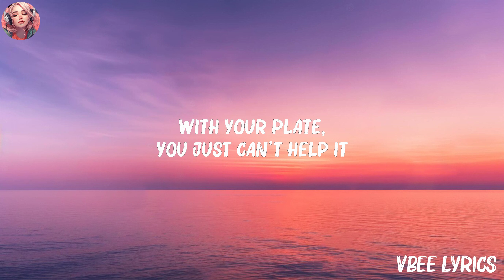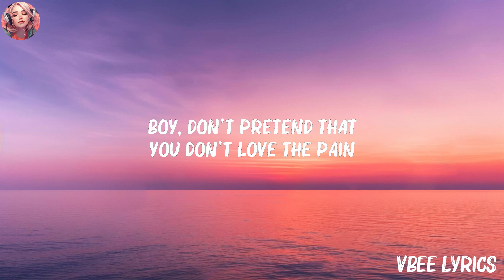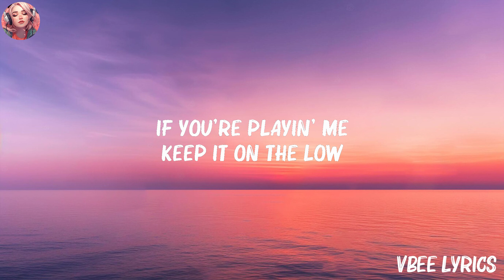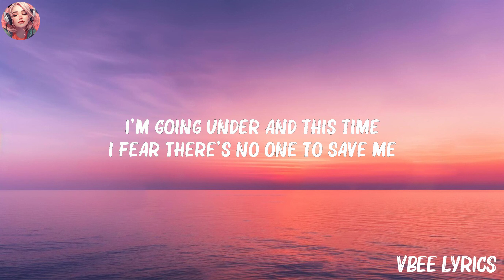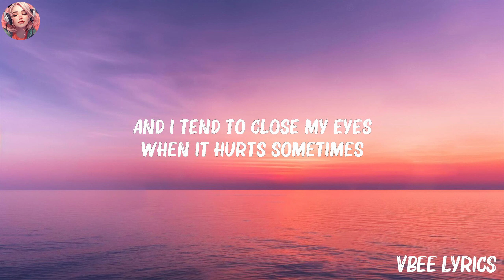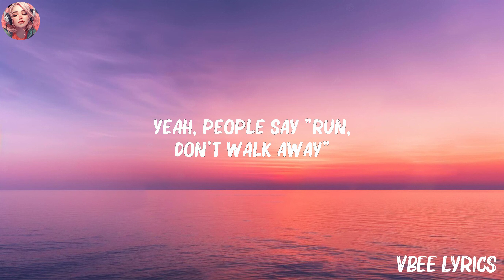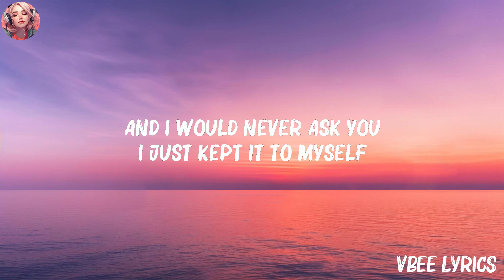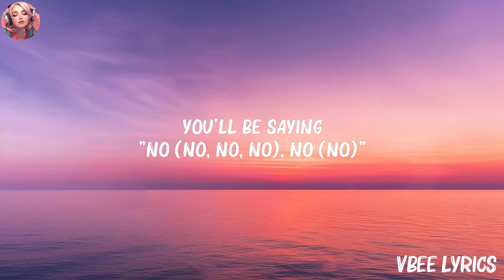Ava Max - Sweet but Psycho (Lyrics) | Metro Boomin, Lewis Capaldi,... (Mix Lyrics)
Ava Max - Sweet but Psycho (Lyrics) | Metro Boomin, Lewis Capaldi,...